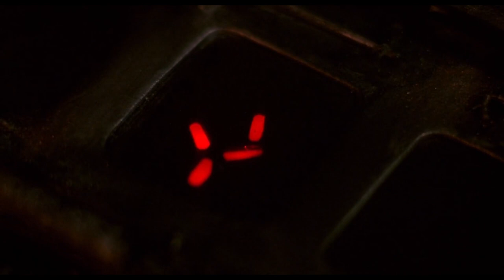Predator Has A Unique Hunting Method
In this video I'm examining the movie Predator and looking at how the predator hunter stalks and kills it's prey by turning their macho facades against them.

Predator is a science fiction classic and one of Arnold Scwarzenegger best movies. So fi you're a fan of predator then you might enjoy this video too.